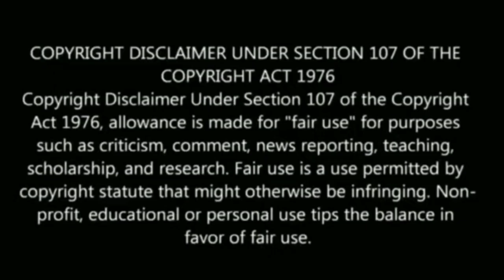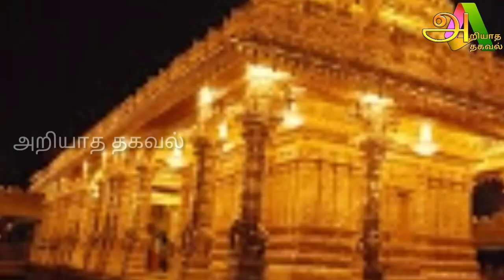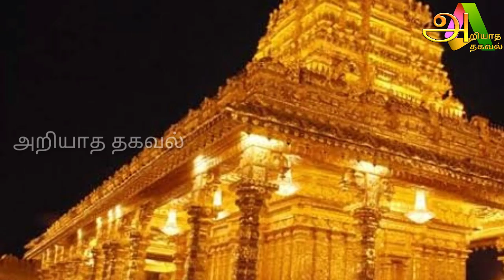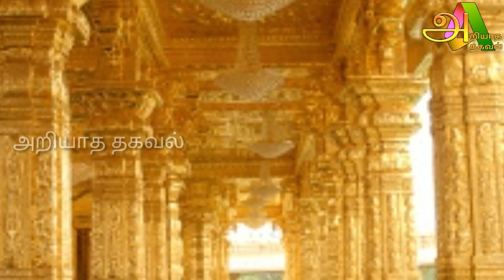15 ஆயிரம் கிலோ தங்கத்தால் கட்டப்பட்ட கோவில் ! இந்த கோவிலுக்கு உள்ளே சென்றால் பேசக்கூடாது !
15 ஆயிரம் கிலோ தங்கத்தால் கட்டப்பட்ட கோவில் ! இந்த கோவிலுக்கு உள்ளே சென்றால் பேசக்கூடாது ! இதற்கு என்ன காரணம் தெரியுமா ?

ஜோக்கர்

Like பண்ணுங்க
Share பண்ணுங்க

goilden temple, thanga kovil , thanga kovil tamil, thanga kovil tamilnadu , thanga kovil history in tamil, thanga kovil story in tamil, thanga kovil varalaru , thanga kovil varalaru tamil,